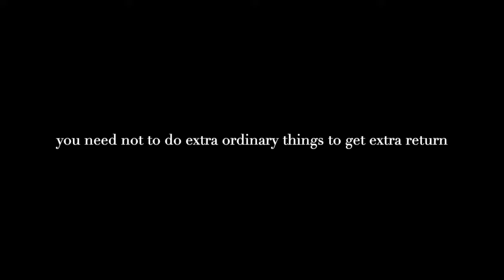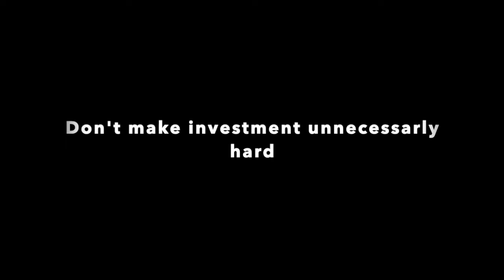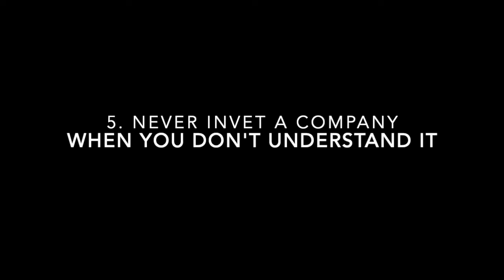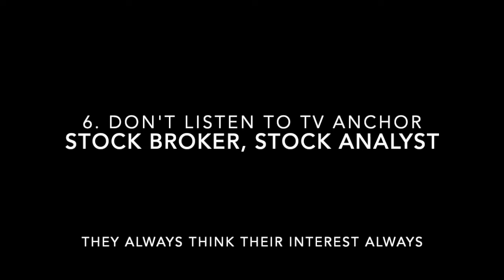8 Golden Rule of investing to become wealthy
Money Helpline. IN THIS VIDEO IS ALL ABOUT HOW TO MAKE YOUR INVESTMENT SO SIMPLE AND EFFECTIVE WITH OUT TAKING THE HELP OF STOCK ANALYSER, STOCK BROKER, STOCK ADVISOR. IN THIS LESSON WE WILL TALK ABOUT CERTAIN RULE. IF ANY ONE FOLLOW THESE RULES DEFINITELY NO ONE CAN STOP TO BECOME WEALTHY.
MONEY HELPLINE#
if you want to know the different option strategy, please go through the link provided below